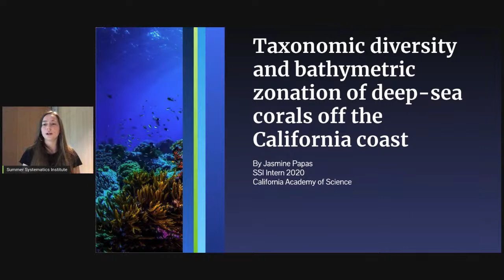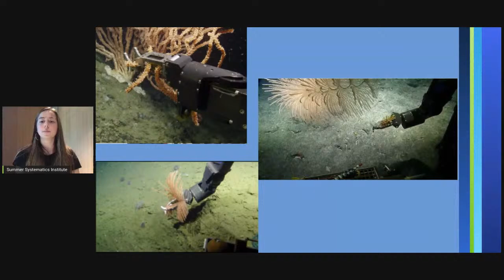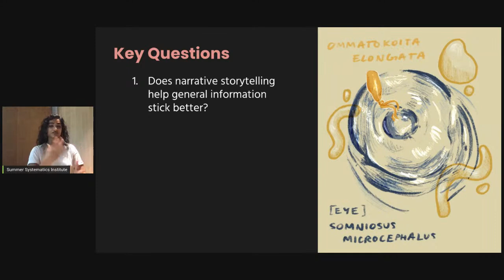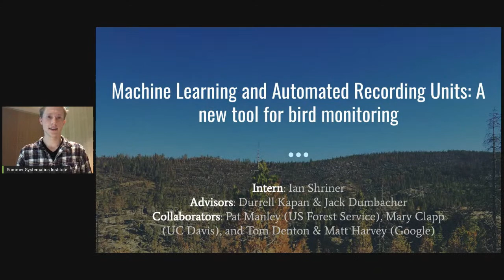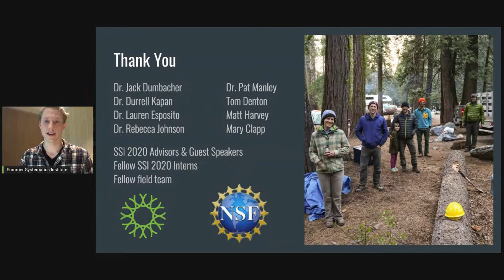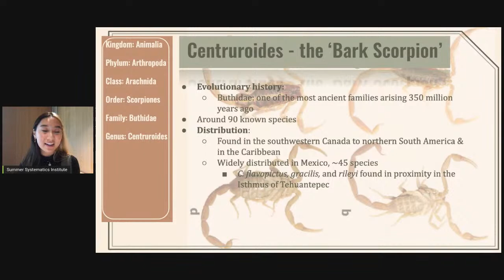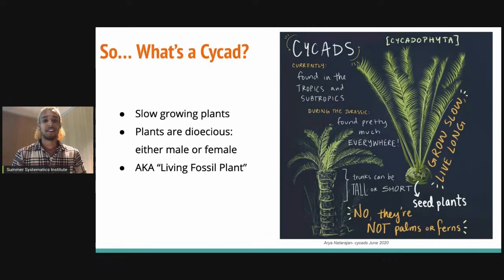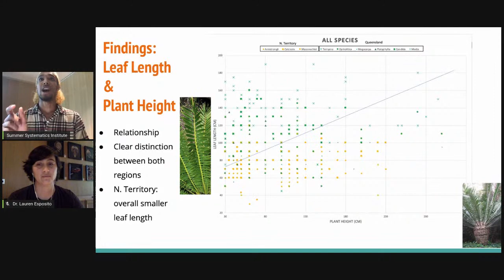2020 Summer Systematics Institute Research Symposium, Afternoon Session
Since 1995, the California Academy of Sciences' Summer Systematics Institute—with support from National Science Foundation's Research Experiences for Undergraduates initiative and the Academy's Robert T. Wallace endowment—has offered undergraduates important insights into the contributions that museum-based research can make to issues facing society today. In this year's annual symposium (all times in PST):

2 pm: Opening Remarks — Dr. Lauren Esposito & Dr. Rebecca Johnson, Co-Directors SSI Program

2:15 pm: Jasmine Papas (Purdue University) — Taxonomic Diversity and Bathymetric Zonation of Deep Sea Coral off the Coast of California
Advisor: Dr. Gary Williams

2:30 pm: Arya Natarajan (UC San Diego) — The Symbiologist: Examining the Power of Science Communication through Narrative Storytelling
Advisor: Laurel Allen

2:45 pm: Ian Shriner (Earlham College) — Machine Learning and Autonomous Recording Units: Analysis of a New Tool for Bird Monitoring
Advisors: Dr. Durrell Kapan, Dr. John Dumbacher, Dr. Pat Manley (US Forest Service), Mary Clapp (UC Davis), Tom Denton & Matt Harvey (Google)

3 pm: Michelle Perez-Arreola (UC Merced) — Understanding Cycas: Assembling Plastomes to Resolve Species Relationships
Advisor: Dr. Manuel Lujan

3:15 pm: Thanh Tran (UT Austin) — Centruroides: Merging Morphological and Genomic Data
Advisors: Dr. Lauren & Aaron Goodman

3:30 pm: Luigie Febres (Haverford College) — Conservation of Cycads: Understanding Morphological Characteristics
Advisor: Nathalie Nagalingum

3:45 pm: Closing Remarks — Dr. Lauren Esposito & Dr. Rebecca Johnson (SSI Co-Directors), Dr. Shannon Bennett (Chief of Science)

Note: SSI students Amber Mundy, Kenneth Celis, Angela Adjei, Henry Brown, Noah Quezada, and Juliana Limon have projects that either contain unpublished data or are still ongoing, and thus will present in a closed morning session.